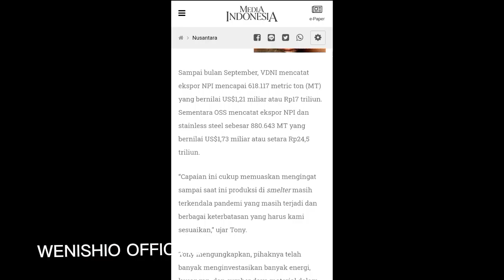Kawasan Industri Nikel Virtue Dragon Di Morosi !! Jutaan Ton Stainlis Steell Dibuat Disini